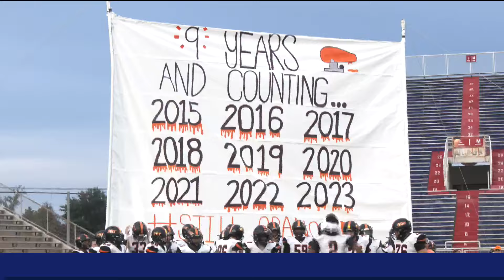Week 2 Game of the Week and highlights